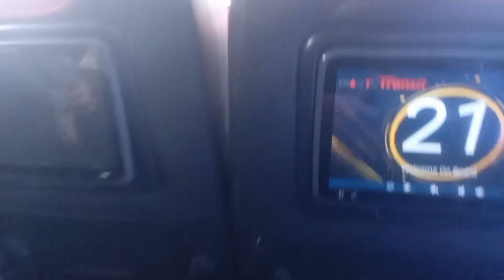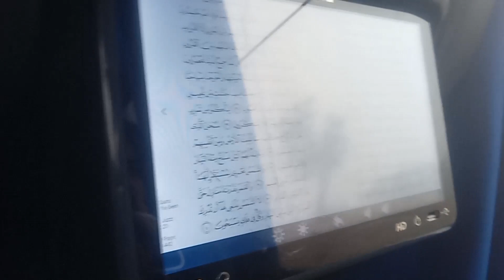Back to Islamabad | Mission karachi |completed | day5